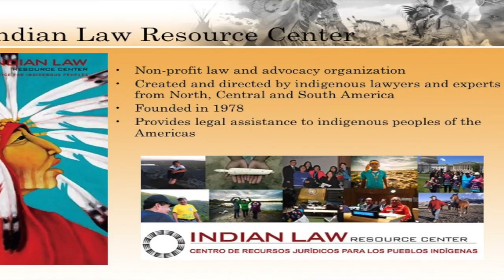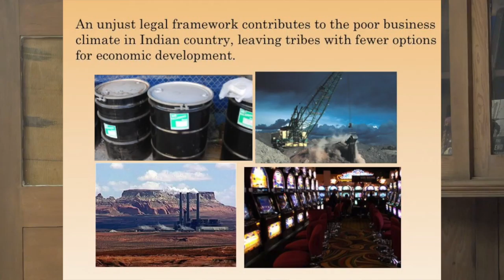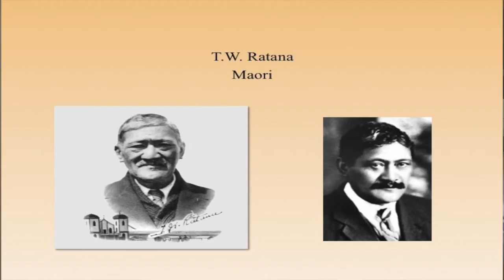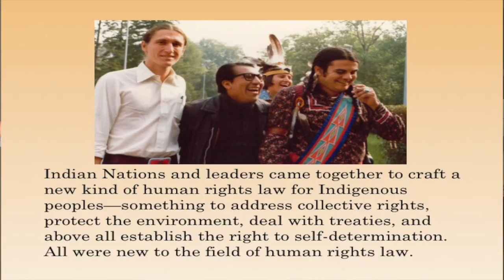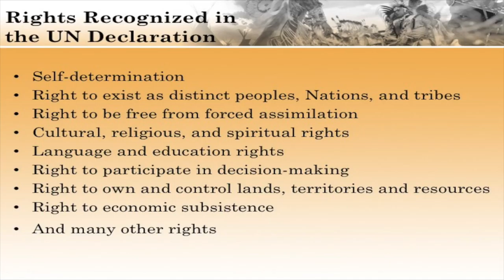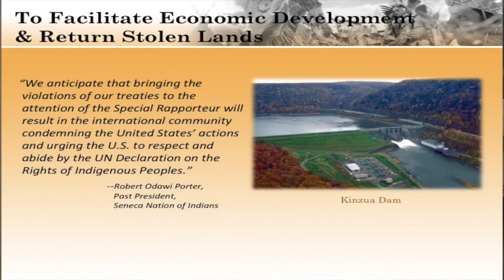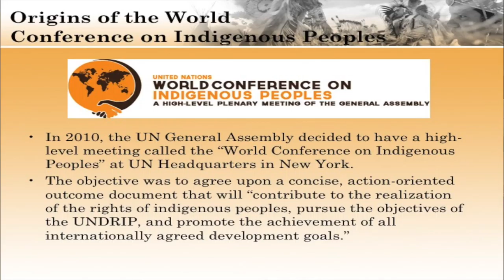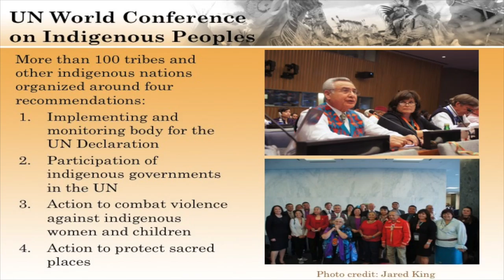Robert T. Coulter: "Indigenous Peoples, Human Rights, and International Bodies"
Robert T. Coulter, Executive Director, Indian Law Resource Center

"Indigenous Peoples, Human Rights, and International Bodies"

For almost 40 years, American Indian nations and other indigenous peoples have organized, worked, and advocated inside the United Nations and other international forums to defend themselves and their cultures and to win recognition of their rights as distinct peoples.  Indigenous peoples fought and negotiated for more than 30 years to win adoption of the Declaration on the Rights of Indigenous Peoples by the United Nations General Assembly, making historic changes in international law. Indigenous leaders also initiated on-going campaigns in many other international forms dealing with climate change, biodiversity and environmental protection, intellectual property rights, the rights of women, and many other crucial topics. Barely a year ago, they won major commitments from the United Nations to take actions to implement the UN Declaration at the UN World Conference on Indigenous Peoples. They are working today to put those commitments into action in the UN. In the Organization of American States as well, indigenous peoples are negotiating and winning an American Declaration on the Rights of Indigenous Peoples, which is expected to be completed in 2016. In the view of some experts, advocacy in international fora may be one of the most productive means for defending and asserting the rights of Indian nations and tribes. The talk will survey what has been accomplished, what is being done now, and how Indian and Alaska Native nations can participate in this work.  Attorney Robert T. Coulter of the Indian Law Resource Center has been working in the United Nations and other international bodies since 1976, when he wrote the first draft of what would become the UN Declaration on the Rights of Indigenous Peoples.